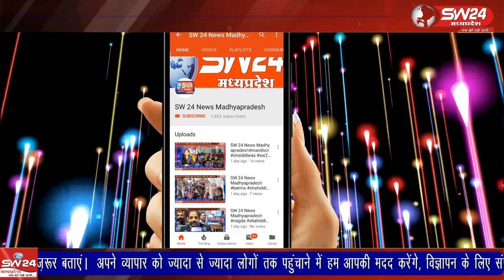खंडवा लोकसभा संसदीय क्षेत्र की विधानसभा बागली में सांसद ज्ञानेश्वर पाटिल ने दो दिवसीय दौरा किया !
खंडवा लोकसभा संसदीय क्षेत्र की विधानसभा बागली में सांसद ज्ञानेश्वर पाटिल ने दो दिवसीय दौरा किया। इस दौरान उन्होंने ओखलेश्वर में हनुमानजी कि पूजा अर्चना कर दौरा प्रारंभ किया तो वही जटाशंकर तीर्थ स्थल पर महादेव का पूजन किया।